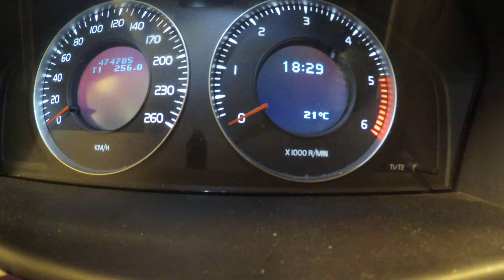Jarppenstrom-Piano man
To Ekaterina